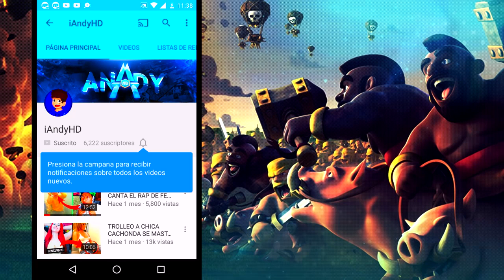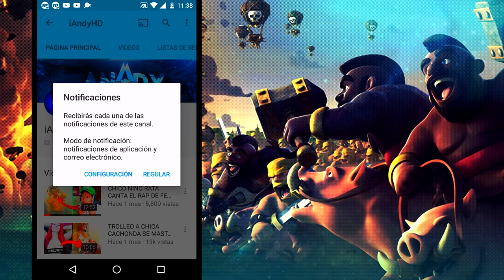COMO TENER CUALQUIER JUEGO GRATIS PS4, XBOX ONE Y PC - TENER TODOS LOS JUEGOS GRATIS FREE GAMES PS4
COMO TENER CUALQUIER JUEGO GRATIS PS4, XBOX ONE Y PC - TEBER TODOS LOS JUEGOS GRATIS FREE GAMES PS4

★REQUISITOS:

👉2-DEJA TU LIKE EN ESTE VIDEO.
👉5-COMENTAR ALGO POSITIVO.

"CLASH ROYALE CONSEGUIR GEMAS" "GEMAS GRATIS CLASH ROYALE" "TENER TODAS LAS LEGENDARIAS EN CLASH ROYALE" "COFRE LEGENDARIO,TENER GEMAS GRATIS 2016 CLASH ROYALE" ¡NUEVO MÉTODO CÓMO CONSEGUIR GEMAS Y COFRES SUPER MÁGICOS CLASH ROYALE "GRATIS" 2016! BRUTAL Y INCREIBLE - METODO DE GEMAS ILLIMIITADAS GRATIS Y LEGAL EN CLASH ROYALE PARA COMPRARSE ORO Y COFRES, CARTAS EPICAS Y GANAR MUCHO NIVEL! EN ESTE VIDEO ES UN TRUCO DE COMO CONSEGUIR UNLIMITED GEMS IN CLASH ROYALE !

Hoy les traigo un vídeo de como conseguir gemas gratis con hacks y muy rápido, el mejor método y sin muchas prisas. Método 100% recomendado con hacks, para gastar las gemas que quieras, 28.000 gemas o 50.000 gemas o muchas más. Como conseguir cofres clash royale ya disponible! HACK "Clash Royale GEMAS INFINITAS,NIVEL INFINITO COFRES SUPER MAGICOS ¡GRATIS 2016 INCREIBLE! Hacks

★Hola chicos que tal ¿como están? Espero que bien,Aquí les traigo un nuevo truco de CLASH ROYALE! espero que lo disfruten,y si es así recuerda que me puedes dejar un like,comentar y si quieres mas vídeo así no olvides ¡SUSCRIBIRTE!

CLASH ROYALE HACK/BUG/GLITCH PARA COMPRAR GEMAS INFINITAS GRATIS!
Clash Royale TRUCO "CONSEGUIR GEMAS INFINITAS Y COFRES SUPER MÁGICOS" GRATIS 2016 INCREIBLE!
HACKs en Clash Royale 2016! ''NIVEL INFINITO,ELIXIR INFINITO,GEMAS INFINITAS''
NUEVO MÉTODO CÓMO CONSEGUIR GEMAS Y COFRES SUPER MÁGICOS CLASH ROYALE "GRATIS" 2016!

Hoy les traigo un vídeo de como conseguir gemas gratis sin hacks y muy rápido, el mejor método y sin muchas prisas. Método 100% recomendado sin hacks, para gastar las gemas que quieras, 28.000 gemas o 50.000 gemas o muchas más. Como conseguir cofres clash royale ya disponible! Truco "Clash Royale GEMAS INFINITAS y COFRES SUPER MAGICOS" ¡GRATIS 2016 INCREIBLE! Glitch Clash

IGNORAR:
Como tener ORO y GEMAS infinitas en Clash Royale 2016 | Hack Clash Royale
¡HACK DE GEMAS INFINITAS CLASH ROYALE! NUEVO METODO DEFINITIVO, REAL 2016 - Clash Royale
Clash Royale HACK CONSEGUIR GEMAS INFINITAS Y COFRES SUPERMAGICOS GRATIS 2016!
¡¡Como CONSEGUIR GEMAS INFINITAS en Clash Royale!! (NO HACK) 2016
OFERTAS ESPECIALES GRATIS - ¡GEMAS INFINITAS EN CLASH ROYALE! [MateoRoyale]
CLASH ROYALE HACK INFINITAS GEMAS Y MÁS !! SERGIOHACKS3
GEMAS INFINITAS CLASH ROYALE 2016